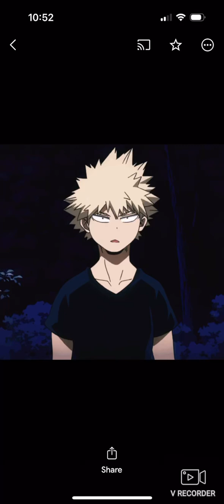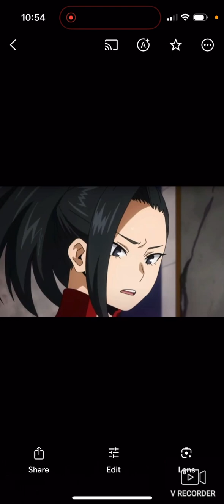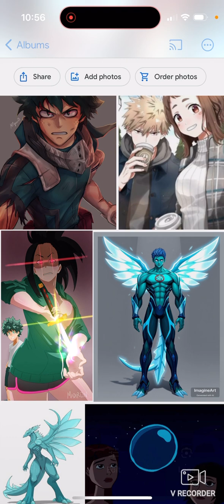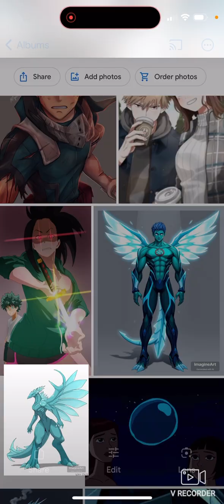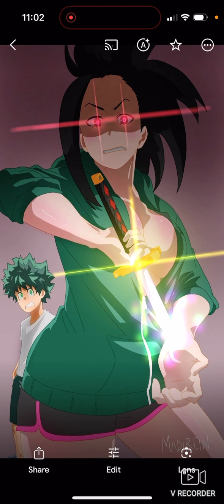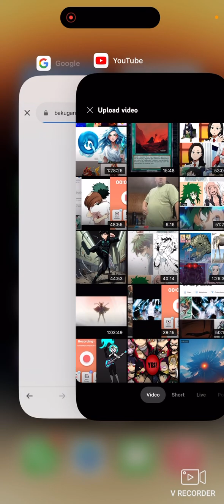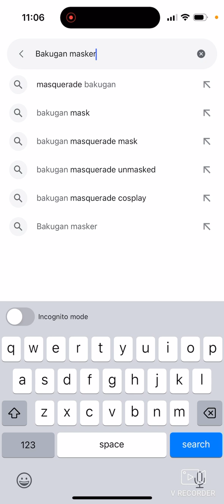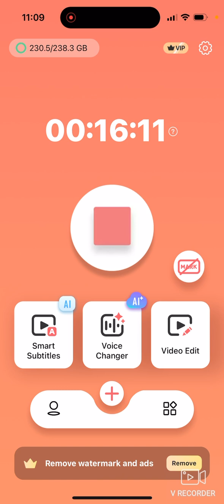What if deku was the way chill (full movie)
Please enjoy this fast video. Thank you!!!